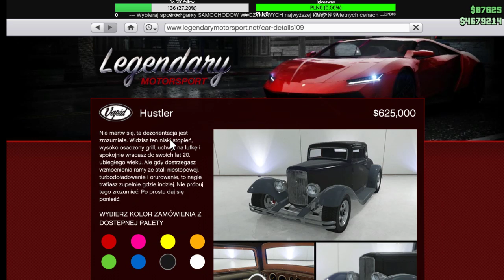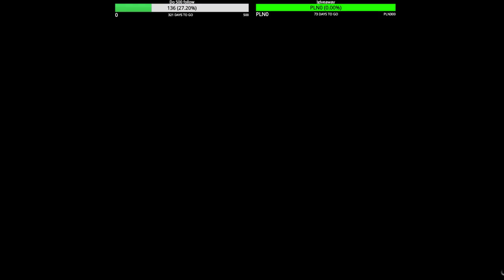Vapid Hustler Tuning